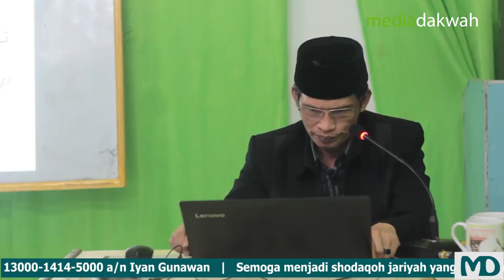UST AMIN MUCHTAR | HUKUM 2 NIAT 1 IBADAH